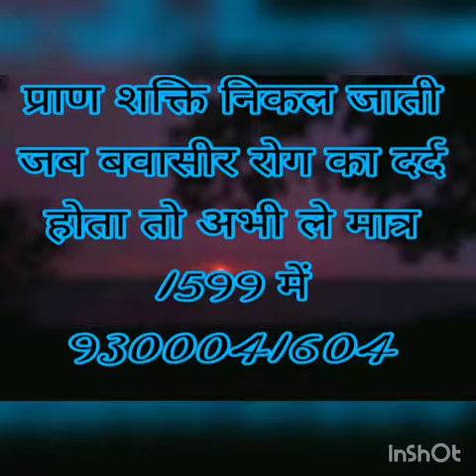बवासीर के लिए मलहम/bawaseer ka operation kaise hota hai 9300041604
रोग निदान के पश्चात प्रारंभिक अवस्था में कुछ घरेलू उपायों द्वारा रोग की तकलीफों पर काफी हद तक काबू पाया जा सकता है। सबसे पहले कब्ज को दूर कर मल त्याग को सामान्य और नियमित करना आवश्यक है। इसके लिये तरल पदार्थों, हरी सब्जियों एवं फलों का बहुतायात में सेवन करें। तली हुई चीजें, मिर्च-मसालों युक्त गरिष्ठ भोजन न करें। रात में सोते समय एक गिलास पानी में इसबगोल की भूसी के दो चम्मच डालकर पीने से भी लाभ होता है # bawasir arshkalp price # bawasir arshkalp # bawasir ayurvedic medicine # bawasir allopathic medicine # bawasir apresan # piles definition ilaj #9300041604   # hearing aid kan ki machine